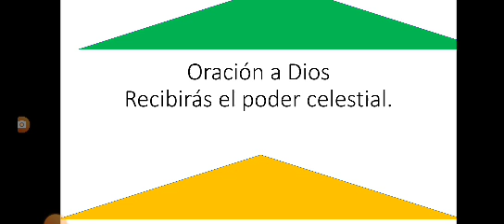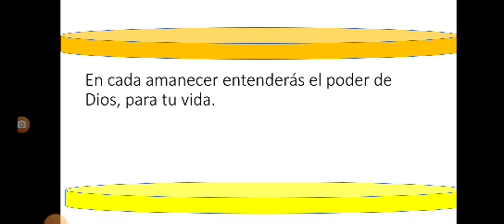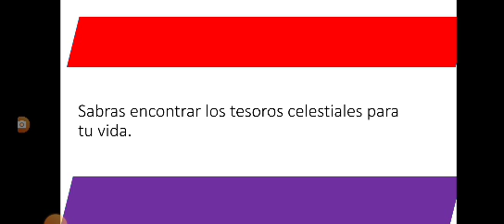oración a Dios piano EEUU